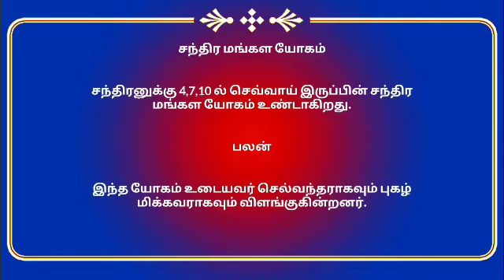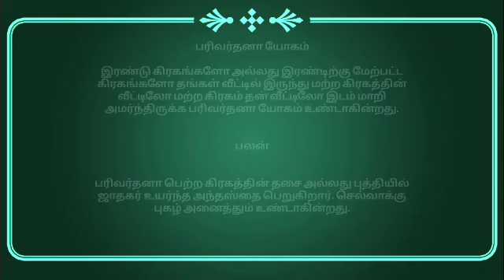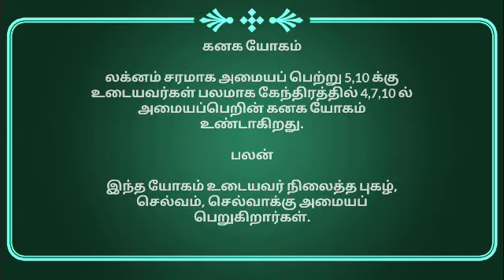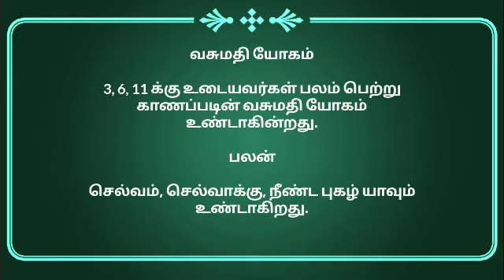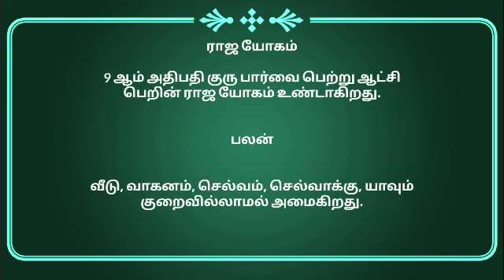ஜாதக யோகங்கள் பகுதி _02